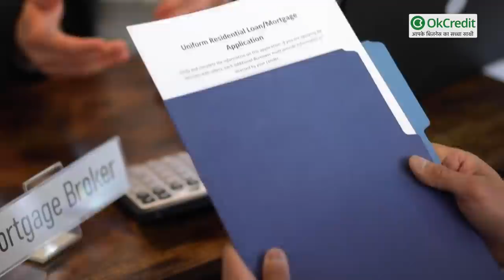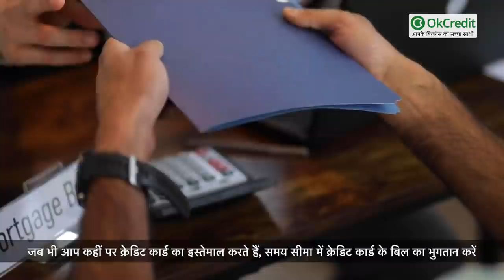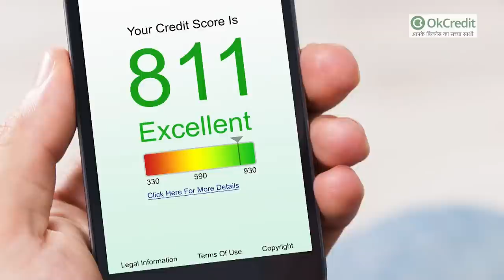CIBIL SCORE को कैसे सुधारा जाए, जिससे लोन व क्रेडिट कार्ड आसानी से मिल सके | OkCredit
CIBIL रिपोर्ट में आपके खाते जैसे बैंक खाता, लोन और credit card, की पूरी जानकारी होती है। सभी जानकारियां सही होने पर डीपीडी यानि क्रेडिट कार्ड के बिल या किसी लोन की EMI के भुगतान में कितने दिनों की देरी हुई, आदि से बनता है। DPD सिबिल स्कोर रिपोर्ट सबसे महत्वपूर्ण होती है, यह बताता है, कि किसी खास महीने में आपने क्रेडिट कार्ड के बकाया या लोन की EMI के भुगतान में कितने दिनों की देरी की है। ये देरी ही आपके सिबिल स्कोर को खराब करती है। हांलाकि इस देरी का आपके पास सही कारण है, तो आप सही कारण बताकर CIBIL report करेक्शन करा सकते हैं।